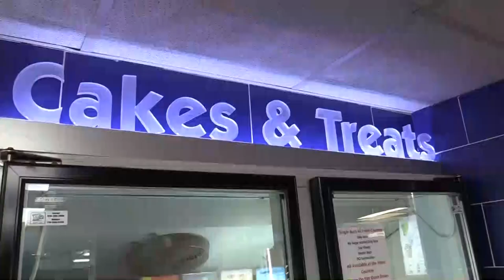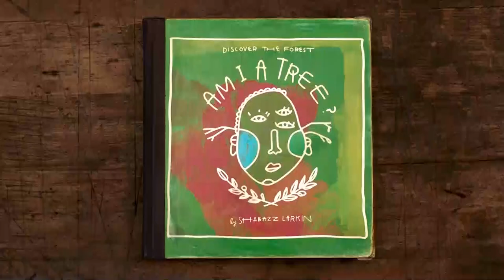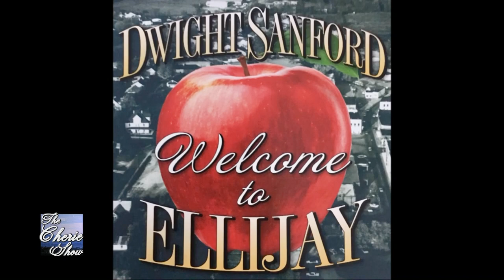Robby Hopkins and The Hopkins Twins LIVE in Studio!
Kiker Wealth Management (Jasper, GA)
DQ Jasper

Director: Trace Parks
Audio: Aaron Abbott
Editor: Tim Christensen